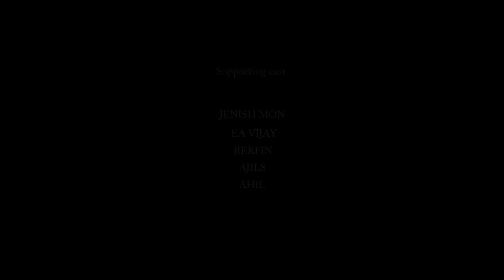Kadhal Ondru Kanden - Kanna Veesi (Cover) | Rio Raj | Ashwin Kumar | SAS Dance Academy | by Subil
Director                                : Subil S
Concept & Choreography : Subil S
Cast                                     : Subil S  & Adhwaitha Jasmith
Cinematographers            : Suhin S &  Sunish S
Edit                                      : Subil S

Songs

Song                          : Kanna veesi
Movie                        : kadhal ondru kanden
Singer                        : Rahul & Srinisha Jayaseelan
Lyric                           : Vignesh Ramakrishna
Music Director         : Siddhu Kumar
Director                     : Punith
Starring                     : Rio Raj , Ashwin Kumar , Bala Saravanan , Nakshathra ,
Producer                   : Jeya Murugan